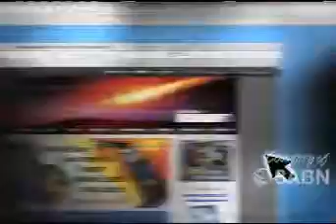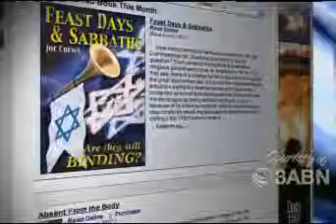Solomon Pt. 4: The Queen Of Sheba - Pr. Doug Batchelor - Everlasting Gospel - 3ABN